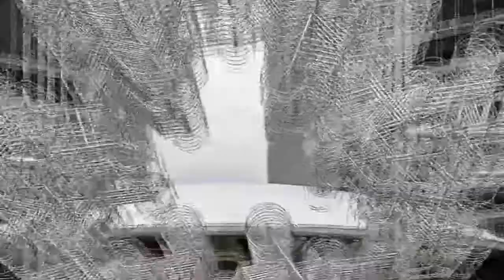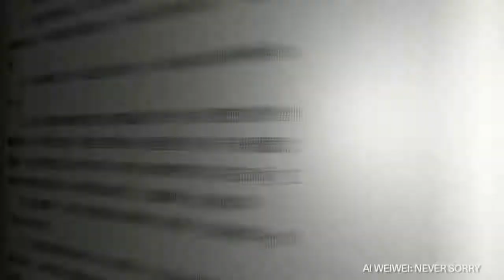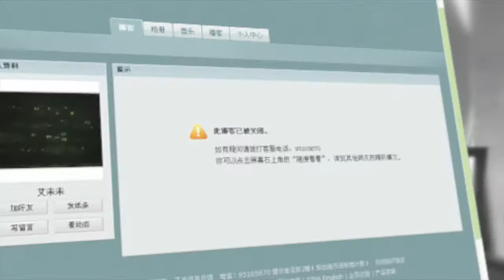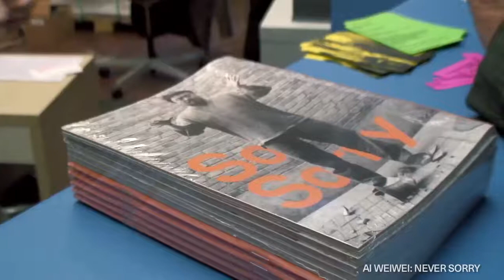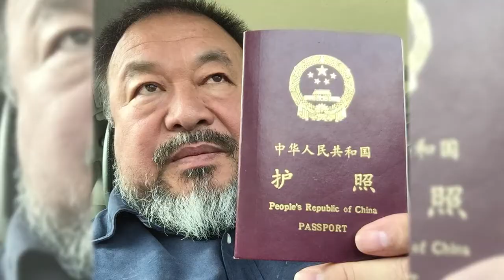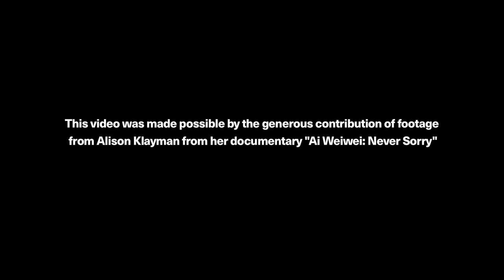Ai Weiwei homage video for 6 Degrees Citizen Space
6 Degrees honoured Ai Weiwei with the Adrienne Clarkson Prize for Global Citizenship on September 27,  2017. This video was created to illustrate a few of the many reasons he was chosen.